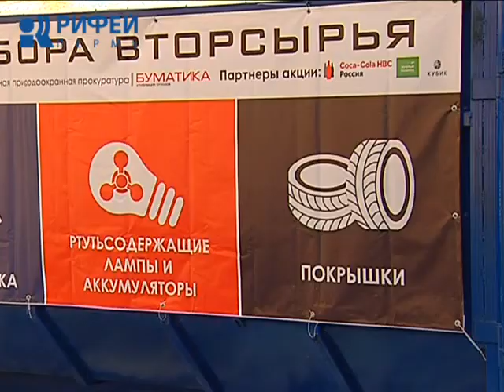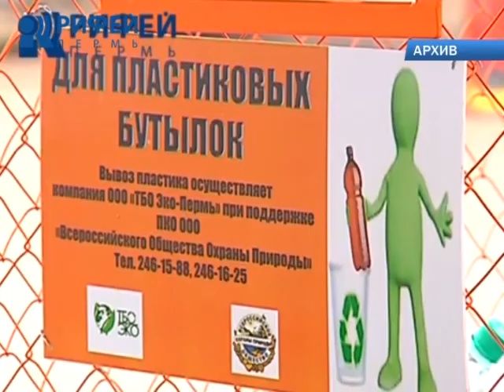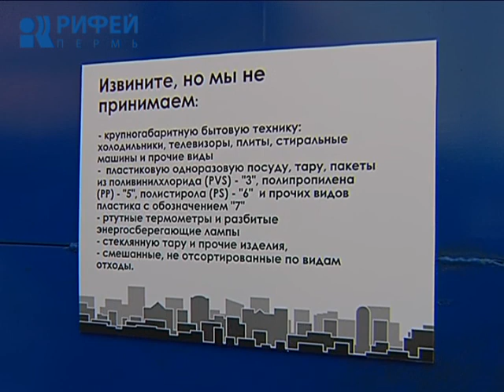Временные пункты приема вторсырья